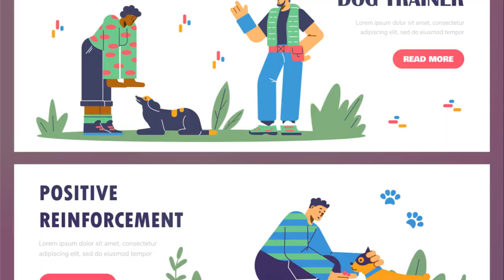How to STOP Your Dogs Barking when they DONT LISTEN. You Can Try These Tips Now!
If your furry friend's barking is becoming a nuisance and they just won't listen, we've got you covered! Our videos share proven tips and techniques to effectively stop your dog's barking. From positive reinforcement methods to professional advice, we've curated the best solutions for you. Don't let your dog's barking drive you crazy any longer.